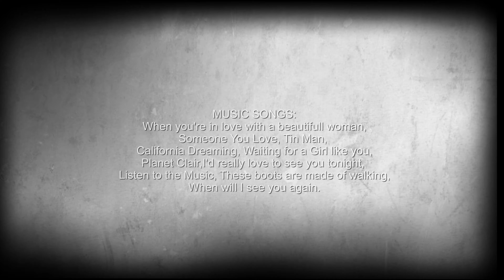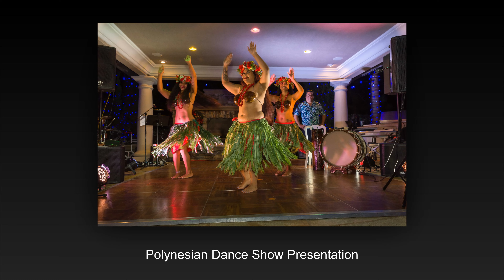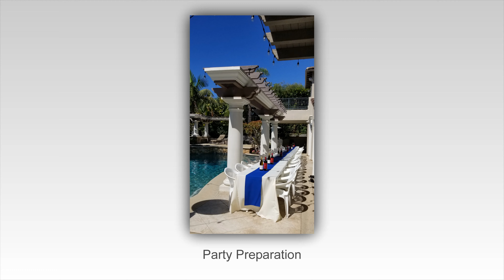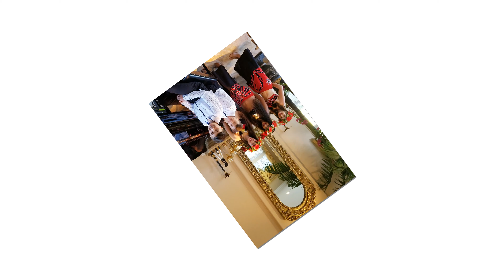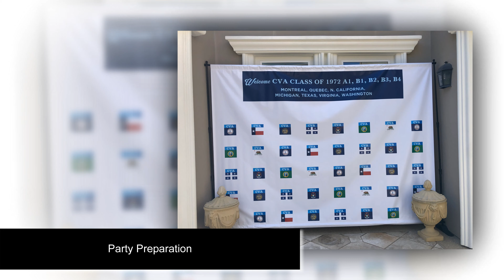VKT CVA 2019 8.1X AoDaiFashion, (BinhLinh), CVA Re-Union III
PICTURES